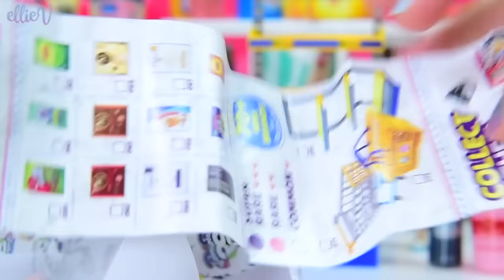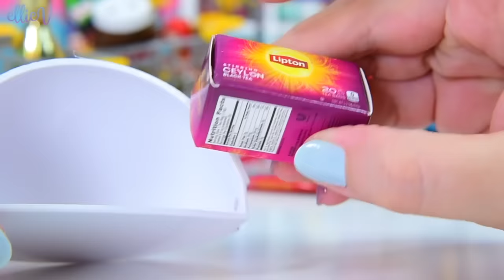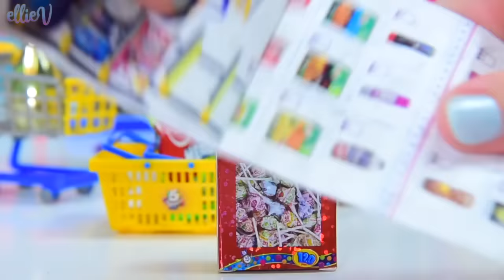Tiny Groceries! Five Surprise Mini Brands Shopping for Dinner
I sent Lego Friends Mia and Stephanie out to get dinner from the new Five Surprise Mini Brand tiny grocery store, they were supposed to bring home something delicious and nutritious. But no, they just brought home all the tiny candy 🙄. Of course.